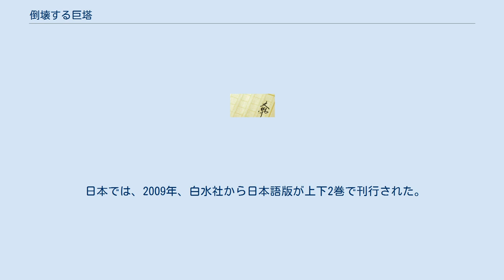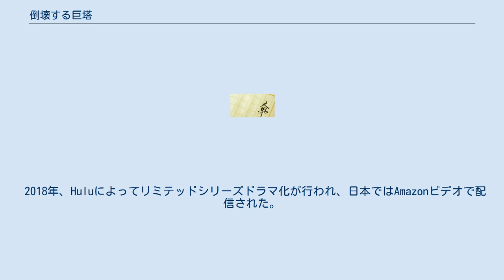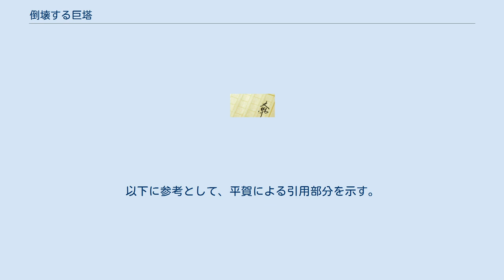倒壊する巨塔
『倒壊する巨塔 -アルカイダと「9.11」への道-』 （とうかいするきょとう -アルカイダと「9.11」へのみち-、英原題：The Looming Tower: Al-Qaeda and the Road to 9/11 ）とは、アメリカの作家ローレンス・ライトによるノンフィクション。
 本書は、2001年9月11日に発生したアメリカ同時多発テロ事件に至る長い道のりを、アルカイダの指導者ウサマ・ビンラディンやＦＢＩ捜査官のジョン・P・オニールなどの事件に関わった様々な人物に焦点を当て、膨大な資料と取材に基づき描いたノンフィクション作品である。
出版は、2006年である。
本書の評価は高く、2006年、ニューヨーク・タイムズ年間最優秀図書に選定され、さらに2007年には、ピューリッツァー賞（一般ノンフィクション部門）を受賞した。
 日本では、2009年、白水社から日本語版が上下2巻で刊行された。
日本語版の翻訳は平賀秀明が担当した。
 2018年、Huluによってリミテッドシリーズドラマ化が行われ、日本ではAmazonビデオで配信された。
 本書の原題である「The Looming Tower 」（アラビア語：بروج مشيدة）とは「そびえ立つ塔」という意味で、イスラーム教の聖典『コーラン』第4章第78節の「Wherever you are, death will find you, even in the looming tower （أينما تكونوا يدرككم الموت ولو كنتم في بروج مشيدة、 'aynamā takūnū yadrikkumu l-mawtu wa-law kuntum fī burūjin mušayyadatin、汝らがどこにいようとも、死は汝らを見つけるだろう、たとえ汝らがそびえ立つ塔にいようとも）」という一節に由来している。
本書の著者によれば、ウサマ・ビンラディンは、アメリカ同時多発テロ決行に先立ち、ハイジャックに向かう部下に対して「より大きな栄光のために殉教者になれ」と語り掛け、この一節を3度繰り返したという。
 ^ 日本語版訳者の平賀秀明は、藤本勝次、伴康哉、池田修訳『コーラン I』（中央公論新社、p.112）を引用して「高いやぐら」と訳しているが（本書日本語版 下巻、pp.265,285下段）、ここでは日本語版タイトルに合わせ「そびえ立つ塔」と訳した。
以下に参考として、平賀による引用部分を示す。
 「おまえたちがどこにいようとも、たとえおまえたちが高いやぐらの上にいようとも、死はおまえたちに追いついてしまう。」（本書日本語版 下巻、p265）